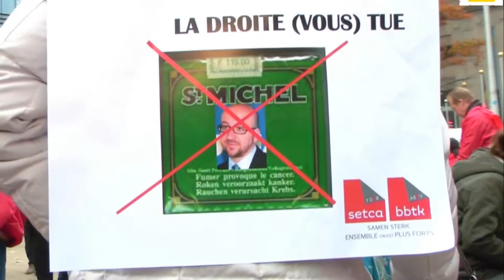La voix du sans papiers défendre leurs droits fondamentaux. Reportage Frederick Junior Walumona.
Accompagner les migrants et défendre leurs droits.en militant auprès du gouvernement pour défendre les droits fondamentaux des étrangers et leur dignité.Construire des solidarités internationales en apportant un soutien aux projets de défense
des droits des migrants dans les pays de transit.

Congo In Vlanderen is een dienst van Gemeente Antwerpen " hierna Stad Antwerpen) " Het is een communicatie via Website en YouTube, een feelgoodzender voor en door de inwoners en hun bestuur. Wij als CIV-TV trachten hiermee nieuwe manieren van communicatie aan te borentussen het bestuur en u. De bedoeling van Congo In Vlaanderen is dat iedereen kwaliteitsvolle reportages kan bekijken over en door CIV-TV. "( CIV-TV is bestemd voor iedereen in de gemeente,Steden,Wijk...enzovoort. Enerzijds laadt het gemeentebestuur video reportages op, anderzijds de inwoners gebeurlijk via hun vereniging, club, school, onderneming, artikels,actualiteits,instelling of andere organisatie. Op die manier kan je op CIV-TV zien wat er in Steden gebeuren, te beleven is of op stapel staat. Alles wat je graag wilt delen met de inwoners uit jouw stad of gemeente kan je filmen & Reportages en laten uitzenden op CIV-TV. Zo kan je tonen wat je bezighoudt: je hobby's, interesses, belevenissen met leuke momenten of interessante gebeurtenissen, .. ( Reportage William K et Frederick Junior Walumona.